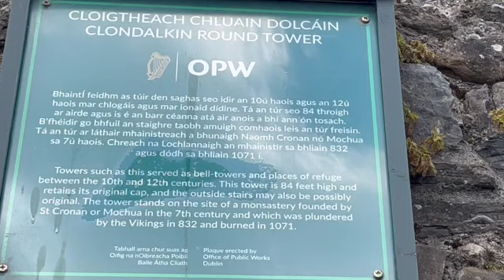Round Tower Clondalkin SD 480p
Short video featuring the hsitorical Round Tower based in Clondalkin Village in Dublin 22.  It is accompanied by my acoustic version of 'House of the rising sun'.